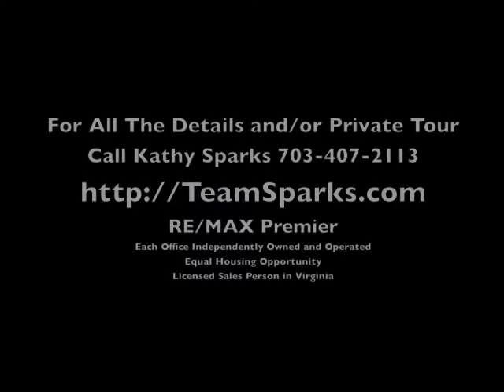6844 Brian Micheal Ct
Three finished levels, new carpet, fresh paint, New Stainless Steel upgraded appliances, fenced yard. Must see. Offered at $349,900.